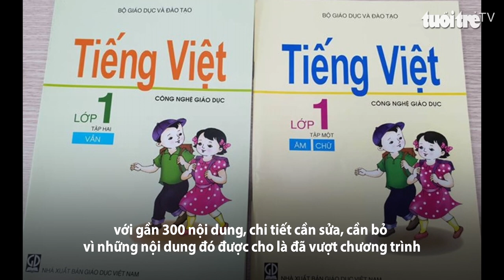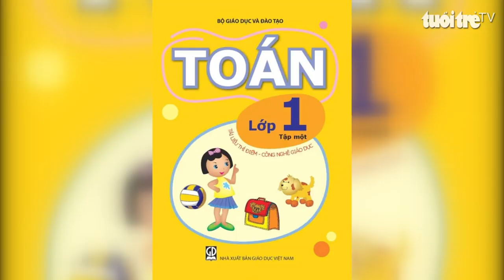Sách giáo khoa Tiếng Việt - Công nghệ giáo dục bị thẩm định không đạt